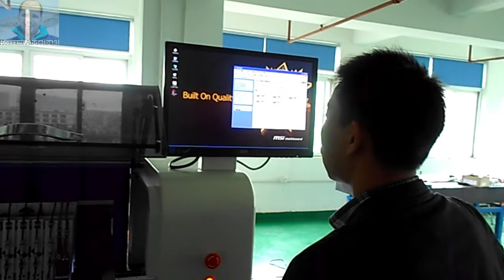Inside Pick and Place Machine Factory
This video was during my visit to a factory in Shenzhen - China that is specialized in manufacturing pick and place machines for assembling SMD devices on PCBs.